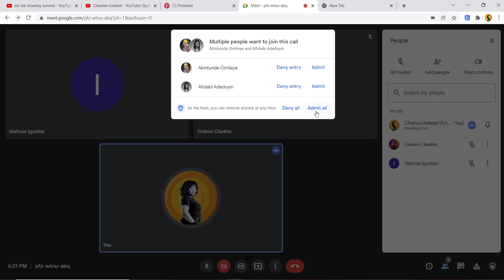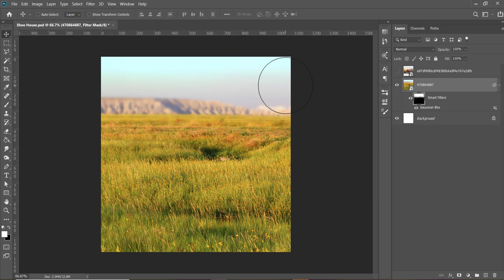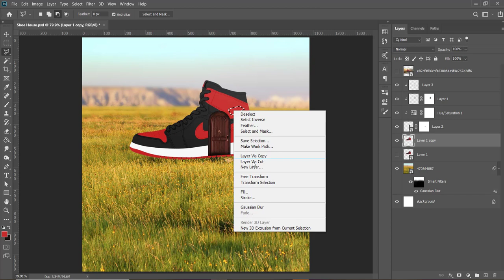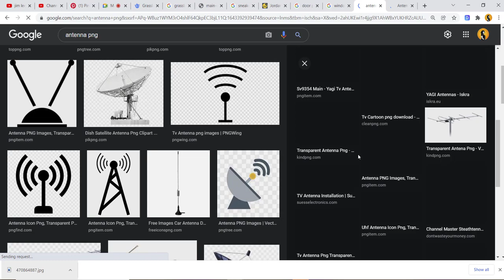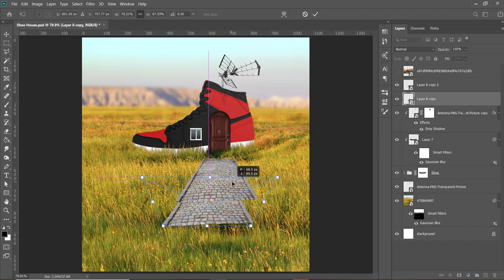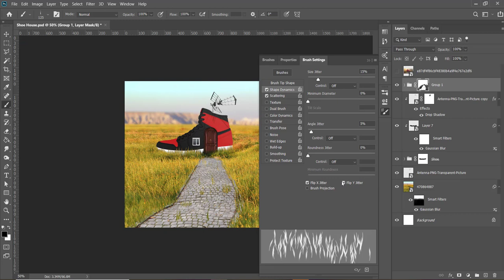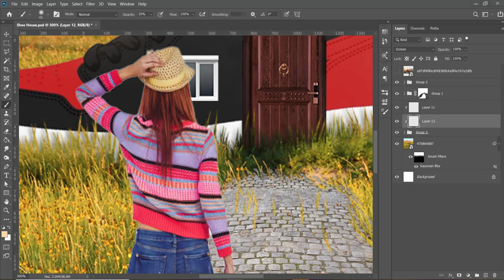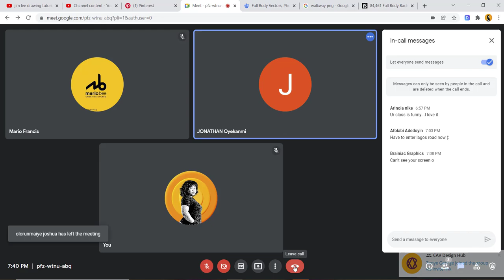Photo Manipulation Tutorial For Beginners (PART 3)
On CAV Design Hub Telegram group, we are currently having a photo manipulation challenge. This is the third tutorial that precedes the third task. I call this NIKE AIR BnB. A play on words, considering this a Nike shoe with a house in it.